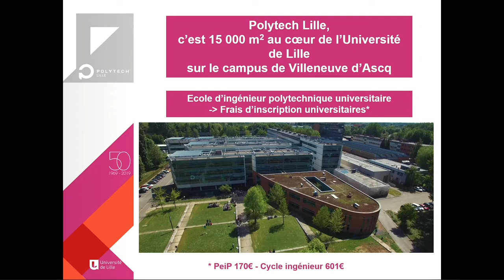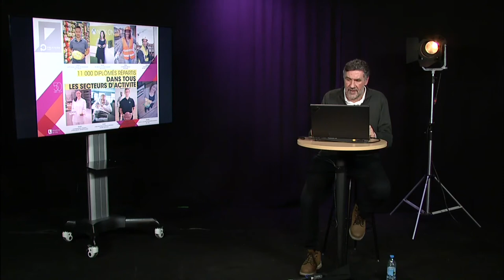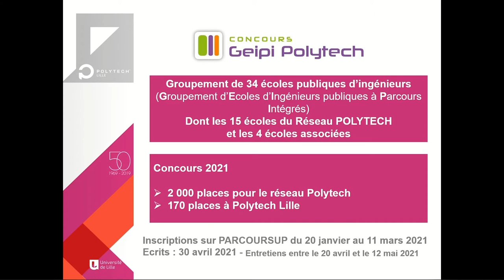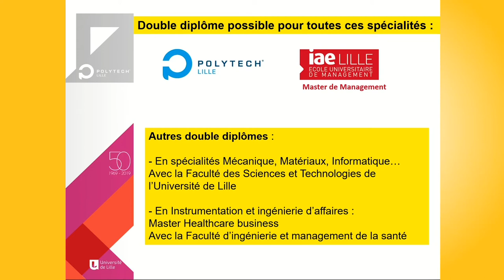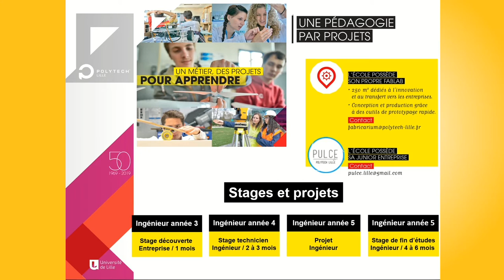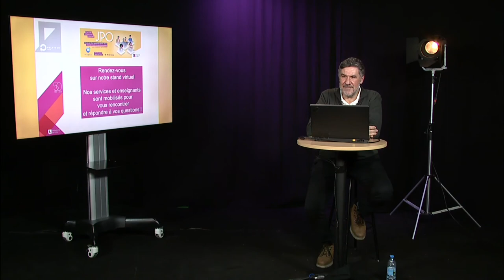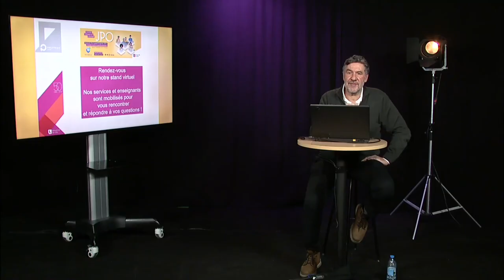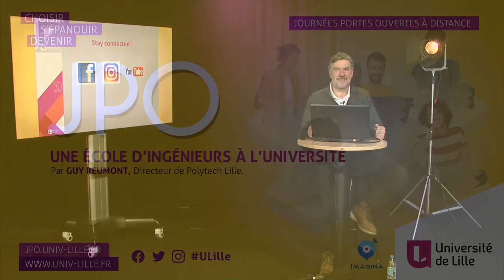Une école d’ingénieurs à l’université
découvrez Polytech Lille